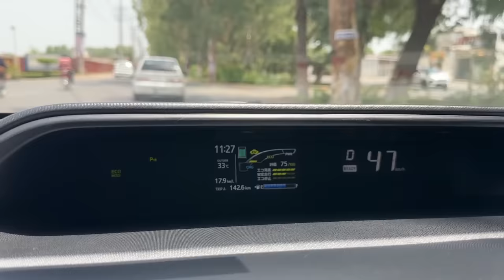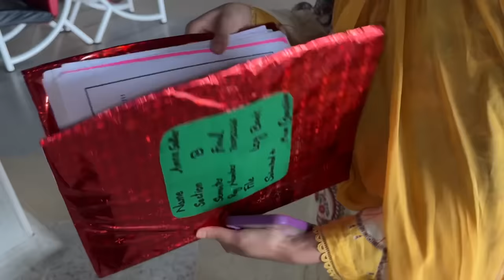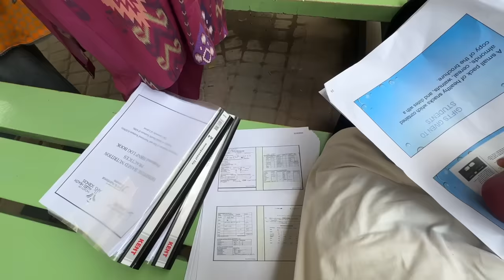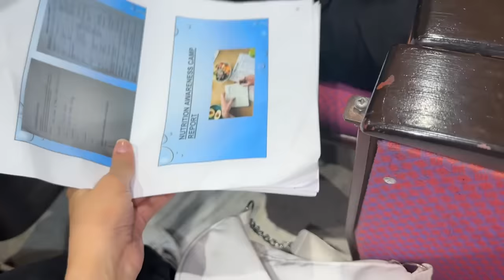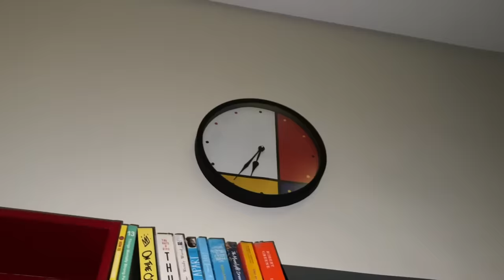Chalaki pakri gaye aur Presentation cancel | University Life | Fatima Faisal